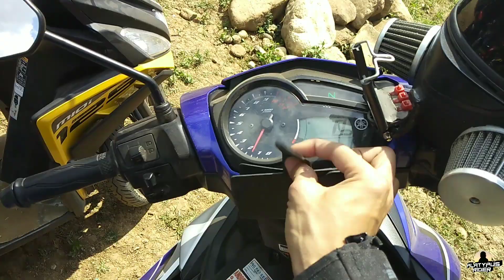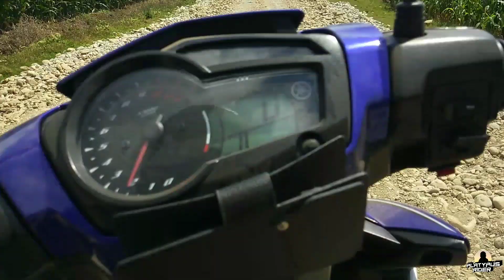BLUE WATER | Ride to Baggao | Silip lang | 5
In this video we decided travel the wonders of Baggao despite the terrain we enjoyed the views and obviously we loved the experience.

Good day riders, a new motovloger arises  from the north. I'll keep in touch to everyone. As always, you can ride fast but safe!